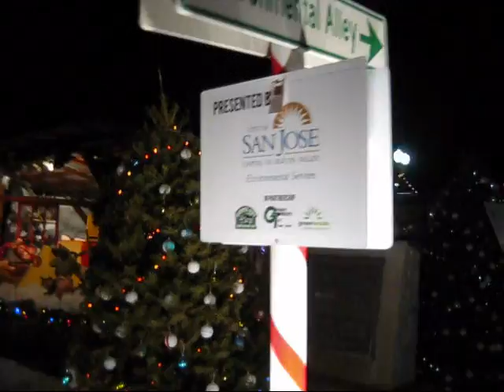Early Christmas Get-Together With The Church Worship Team (December 15, 2013)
Watch in high quality (480p).  In this video, it shows us have an early Christmas get-together at home and at Christmas In The Park in Downtown San Jose, CA.

First in the video, it shows us during our get-together at the house.  We had lots of great food and had a nice time fellowshipping with one another.  We also sang the 12 days of Christmas (the ending), which was the first thing shown in the video.  Later, it shows us have the white elephant gift exchanging game.  I won a picture frame.  The funny part was that we still had the game called Yahtzee lol.  It was in our gift exchanging for like quite a few years.  It finally went to my cousin Steven lol.  I don't know why no one likes that game hahaha!  I believe it was Judenn who gave out that present years ago lol.

Afterwards, we went out to Christmas in the Park.  Me and my sis, Richie and the worship team came here after the nice early Christmas party at the house. It was our tradition, the city's tradition, to have this every holiday season each year, annually. There was a lot of people when we arrived!  After a bit, we went to the mini carnival area just right by the Christmas In The Park since Lianne wanted to ride a ride.  She was brave enough to ride the swings ride!  Shortly after that, we called it a night and we separated our ways.  By the way, not all of us went to Christmas In The Park since some of us had to go back home.  Nonetheless, we had enjoyed our times together this evening.

Happy holidays and Merry Christmas everyone!  Stay safe and warm out there!

(Sunday evening, December 15, 2013)